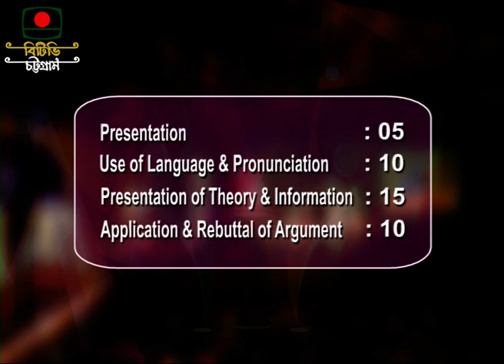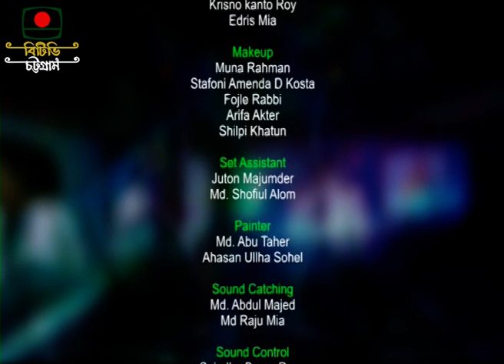1st Inter School English Debate Competition ( 3rd Round )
1st Inter School English Debate Competition ( 3rd Round 51 )
Debate group: Rani Bilashmoni Govt Boys High School, Gazipur. And Chattogram Cantonment Public College.
presentation: Prapanti Chakrabarti
producer: Golam Morshed
                  Md. Mostafizur Rahman
Bangladesh Television Chattogram Center.